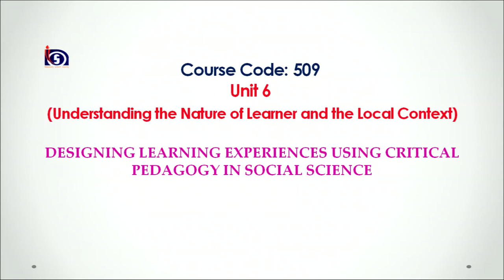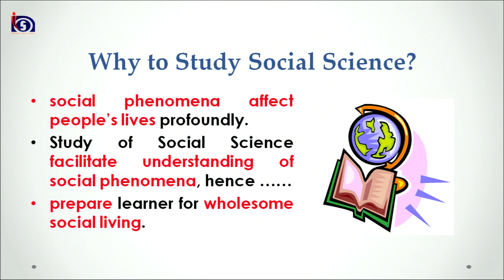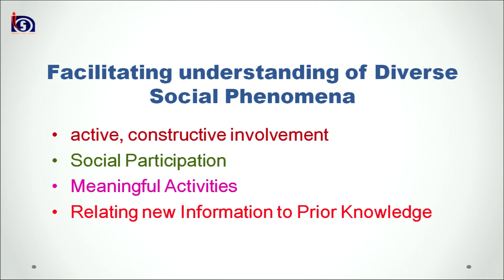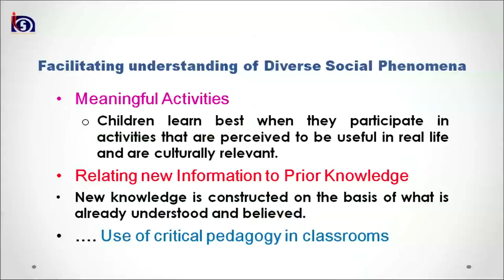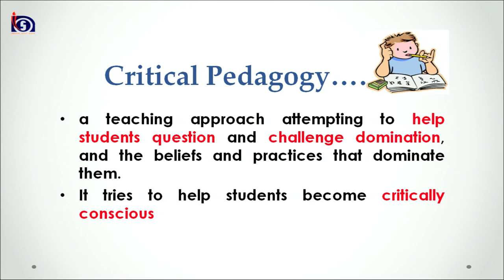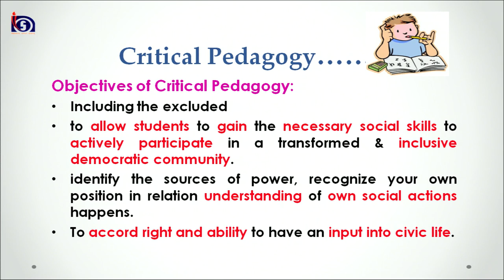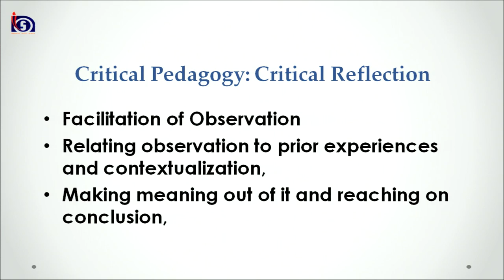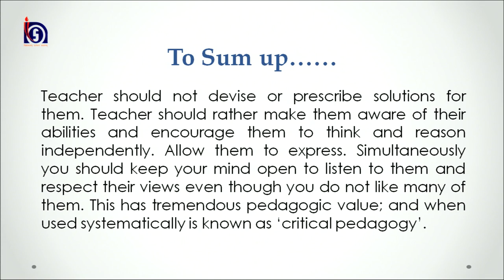Designing Learning Experiences Using Critical Pedagogy in Social Science